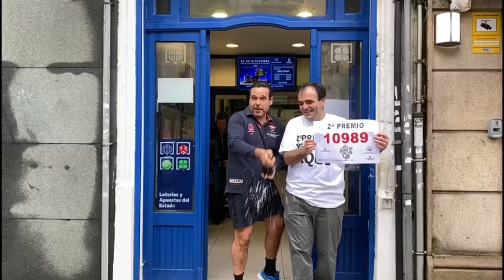Santiago Gómez, el lotero que vendió el segundo premio de El Gordo en Vigo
Santiago Gómez, el dueño de la administración de Policarpo Sanz que vendió el segundo premio, de la Lotería de Navidad destaca que esta noche soñó que daba El Gordo